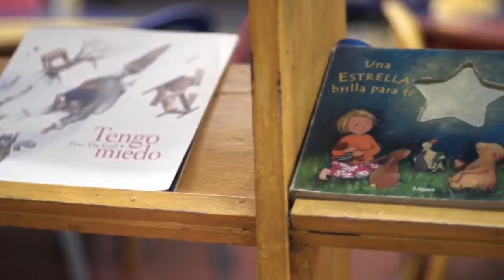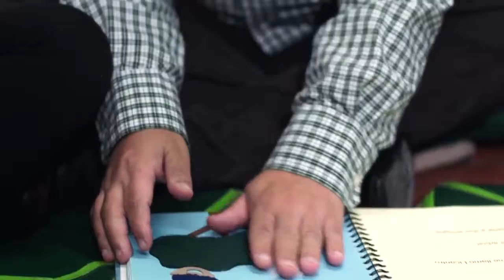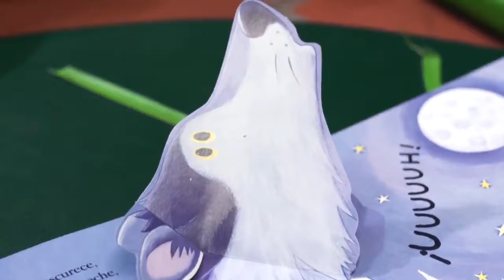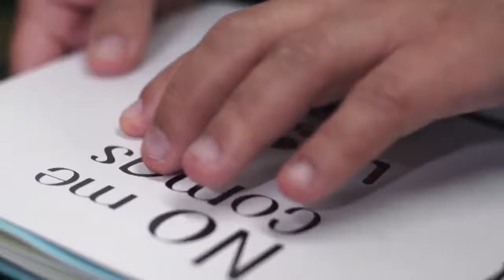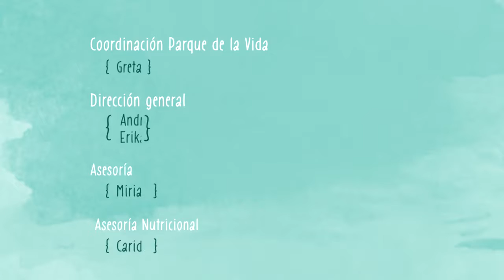Saludando Marinilla - Estimulación temprana y discapacidad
En este capítulo conversamos en Marinilla con Claudia Cifuentes, licenciada en educación especial,  sobre estimulación temprana en niños con discapacidad

El Parque de la Vida es una alianza entre la Alcaldí­a de Medellí­n y la Universidad de Antioquia, que hace realidad un espacio abierto a la ciudadanía para la promoción de la salud, la calidad de vida y el desarrollo humano.